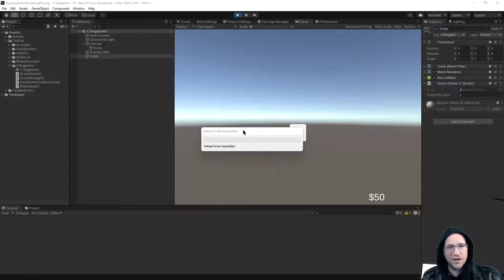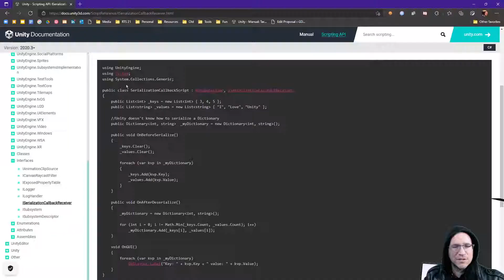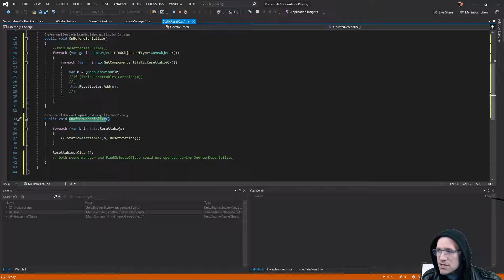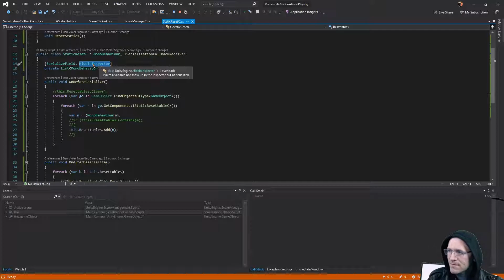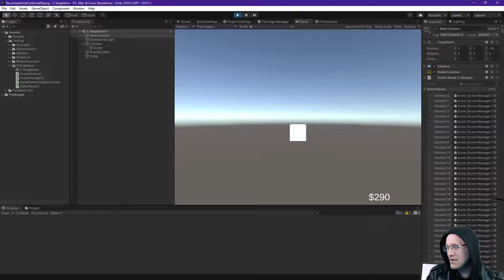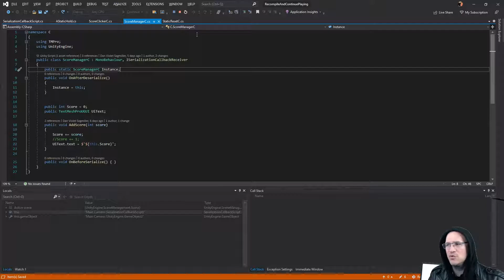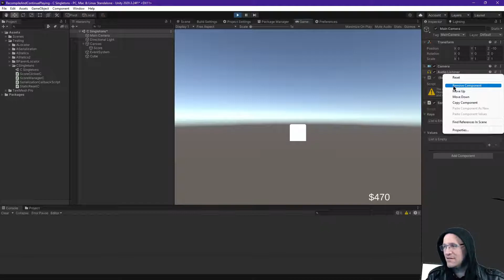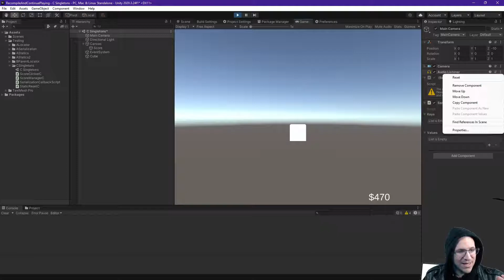Recompile and Continue - Singletons are Working in Unity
Ok, Singletons in Unity are working with and with ease. It comes down to setting the Instance with the OnAfterDeserialize function from UnityEngine.ISerializationCallbackReceiver, as it is triggered prior to awake and immediately after a Recompile and Continue Playing Event. This video quickly shows you how to do it, and then discusses some of the additional learnings.